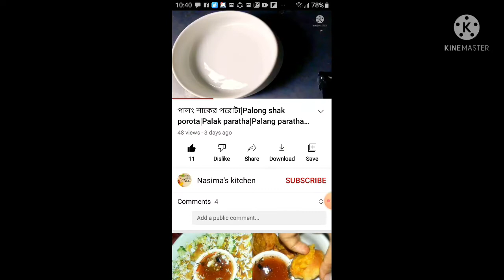৫ মিনিটে তৈরি নুডুলস স্যুপ|নুডুলস এর স্যুপ|Noodles soup recipe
৫ মিনিটে তৈরি নুডুলস স্যুপ|নুডুলস এর স্যুপ|স্যুপ রেসিপি|Noodles soup recipe|Soup recipe

নুডুলস স্যুপ তৈরির রেসিপি,নুডুলস সুপ,নুডুলস রেসিপি,স্যুপ নুডুলস রেসিপি